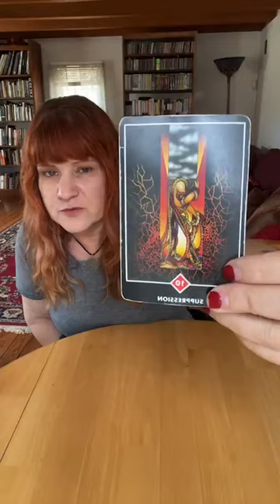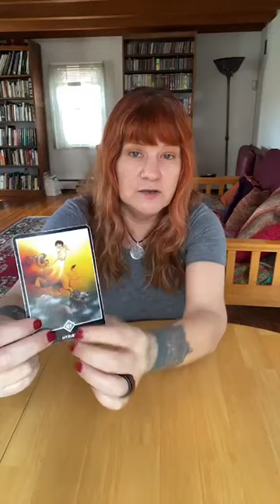Eclipse Mythology, Voice and Fate (April 8 2024 livestream)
Check out the Divine Feminine App!

Today we spoke about eclipse mythology, and the Rahu/Ketu myth in particular, as well as the myth of Chiron. We connect this to a discussion about authenticity of voice, and the role of fate.

This week we take a further look at uncanny feminine and masculine voices, ones often associated with women and male preachers of Christian fundamentalist groups. What is the effect when a non-threatening tone is juxtaposed against words that are condescending at least and dangerous at worst?